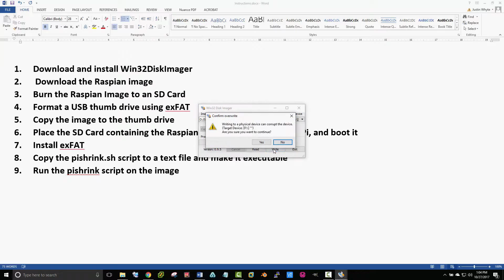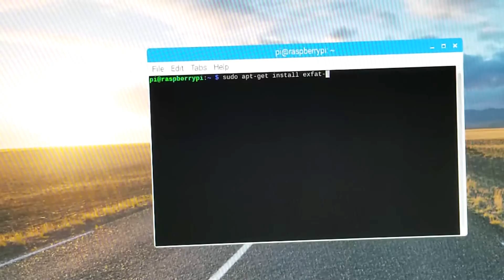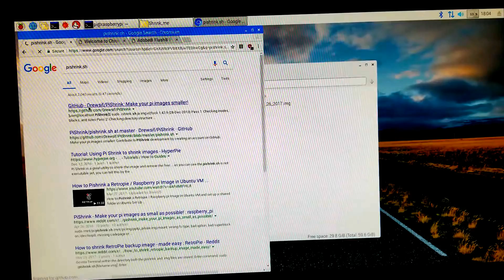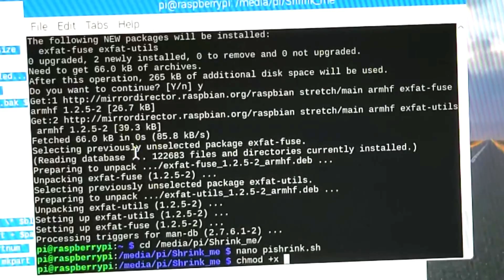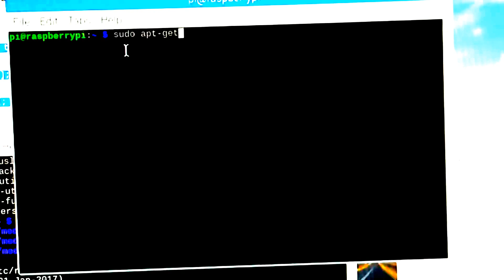How to shrink a RetroPie or Raspian Image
A very quick and straight forward tutorial that will show you how to shrink a RetroPie or Raspian image (.img) using pishrink so that it can be burned onto SD cards with less capacity. I also show how to install gparted to resize the image partitions. This tutorial assumes that you are familiar with using a command line in Linux. The commands are very simple, and you can follow along. In the interest of getting you going, it does move fast though.